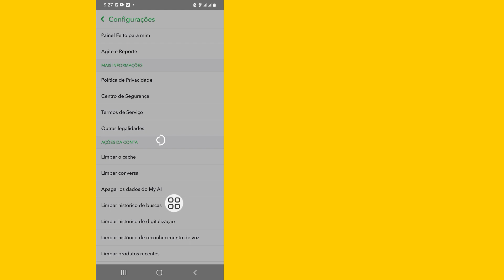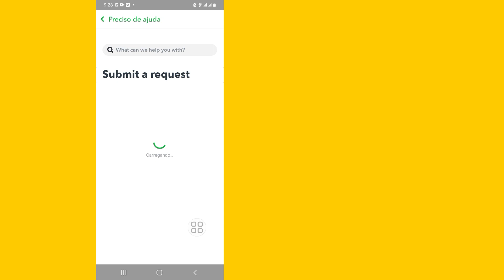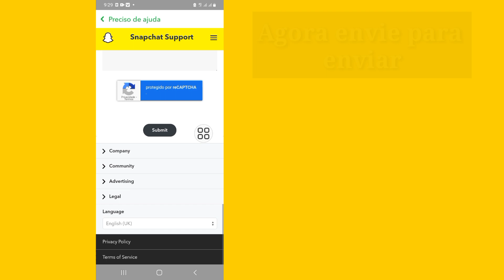Como corrigir a opção do modo escuro do Snapchat que não aparece (2023)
Como corrigir a opção do modo escuro do Snapchat que não aparece (2023) |  Corrigir opção de modo escuro do Snapchat ausente

 Hoje vou mostrar como corrigir a opção do modo escuro do Snapchat que não aparece (2023) |  Corrigir a opção do modo escuro do Snapchat ausente Assista a este vídeo para saber como corrigir a opção do modo escuro do Snapchat que não aparece (2023) |  Corrigir opção de modo escuro do Snapchat ausente

 Opção de modo escuro do Snapchat não exibida